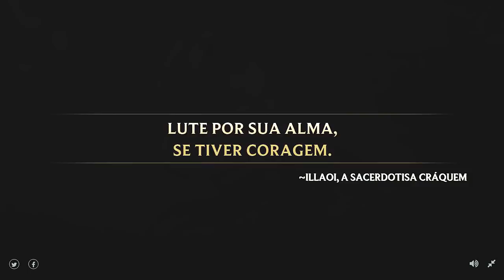A Mulher Barbada Easter Eggs e Interações de League of legends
Seja feliz! =)